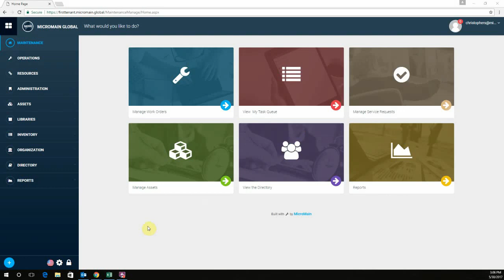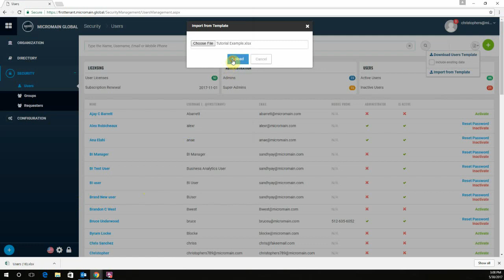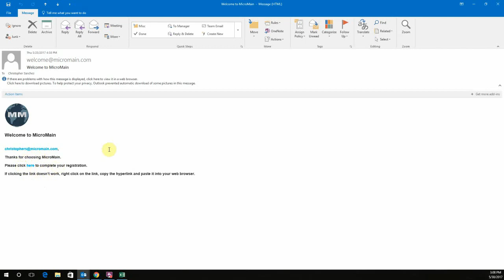MicroMain GLOBAL: Adding Multiple Users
In this tutorial, learn how to add multiple users in MicroMain GLOBAL. Enhance collaboration and streamline maintenance management processes with our step-by-step guide. Watch now to get started!

📌 TOPICS COVERED:

Adding multiple users in MicroMain GLOBAL

Enhancing collaboration in maintenance management

Streamlining workflow with user addition

✨ KEY POINTS.

Step-by-step guide for adding multiple users

Importance of collaboration in maintenance management

Enhancing efficiency through user addition

🔧 TOOLS MENTIONED

MicroMain GLOBAL

🤔 FAQs:

Why is it important to add multiple users in MicroMain GLOBAL?

Adding multiple users promotes collaboration and facilitates efficient delegation of tasks, ultimately enhancing maintenance management processes.

How can I add multiple users in MicroMain GLOBAL?

You can add multiple users by following the step-by-step guide provided in the tutorial.

What benefits does a collaborative work environment offer in maintenance management?

A collaborative work environment fosters teamwork, enhances communication, and improves task coordination, resulting in increased productivity and effectiveness in maintenance management.

for more information.